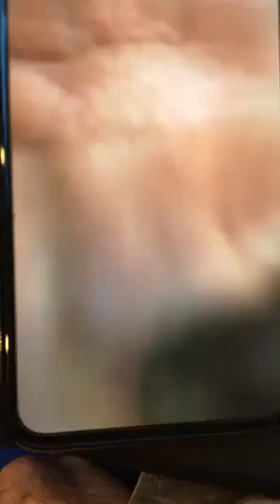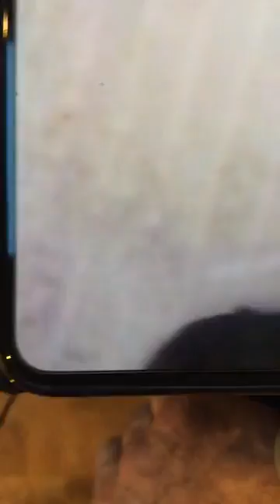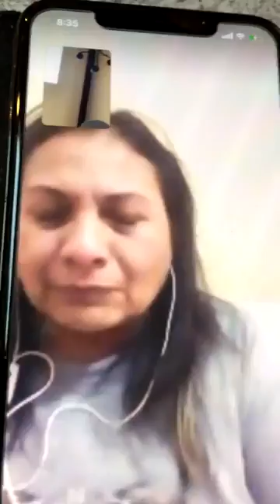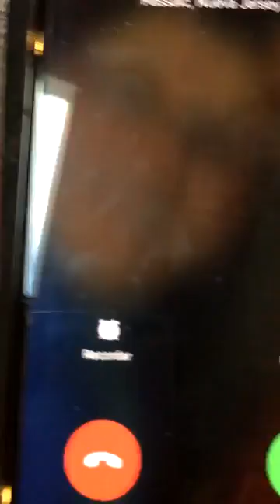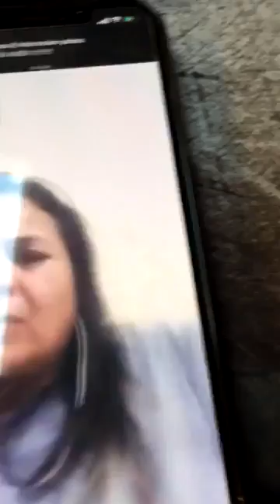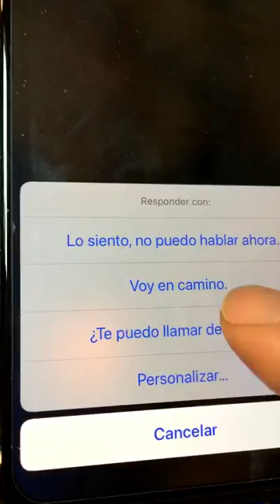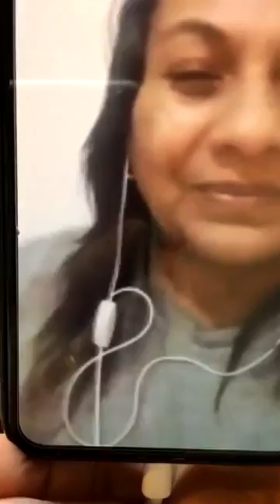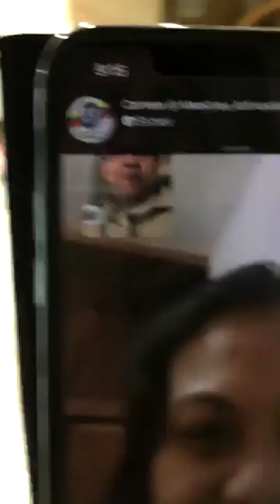Tremenda Liberacion, la estaban matando con el Covid